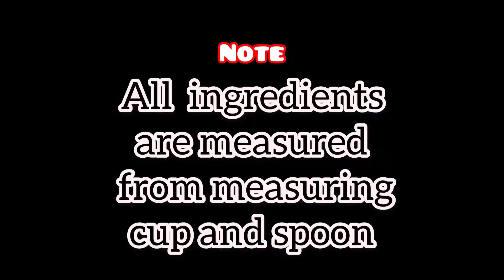Cake recipe | Birthday cake for myself | cake with oreo cream | homemade cake by recipes by areej